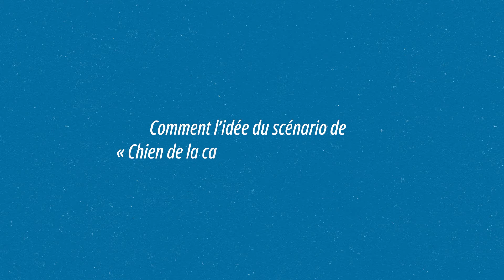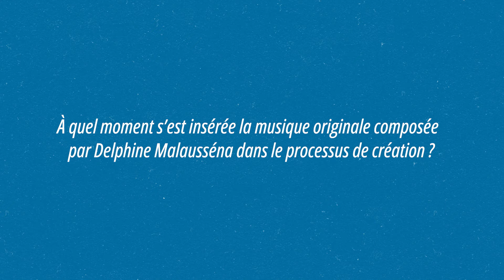ÇA TOURNE | Chien de la casse | Jean-Baptiste Durand, Raphaël Quenard, Anthony Bajon, Evelina Pitti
Lors de la dernière édition du Festival international Music & Cinema Marseille, nous avons eu la chance de rencontrer la magnifique équipe du film "Chien de la casse", sélectionné en compétition officielle.

Lors de cet entretien plein d'humour et de bienveillance, le réalisateur Jean-Baptiste Durand, les acteurs Raphaël Quenard et Anthony Bajon mais également la pianiste Evelina Pitti, revenaient sur le tournage du film et la construction de ses personnages.

Rendez-vous pour découvrir "Chien de la casse" au cinéma dès le 13 avril 2023 🎬🍿